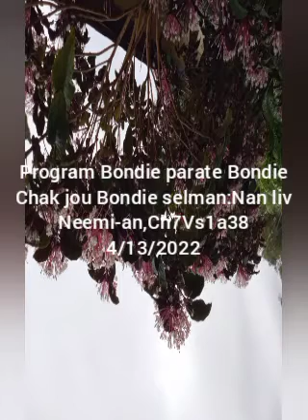Mosther Senatus 4/13/2022